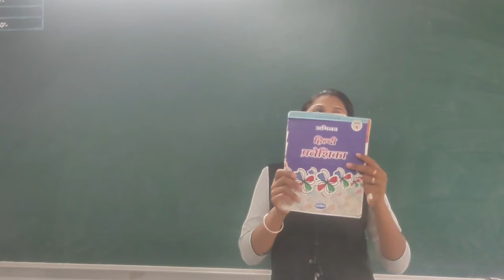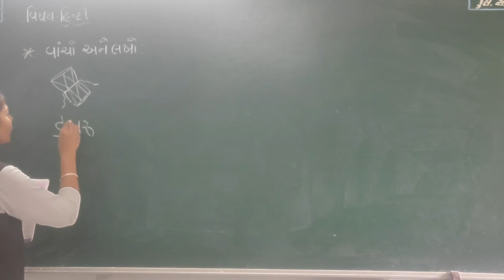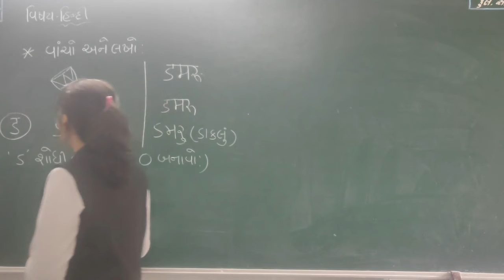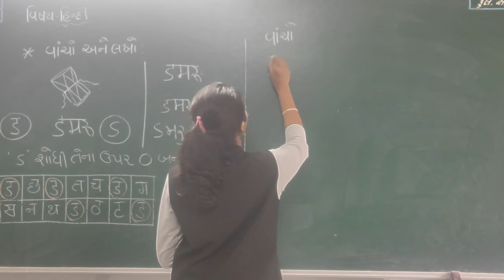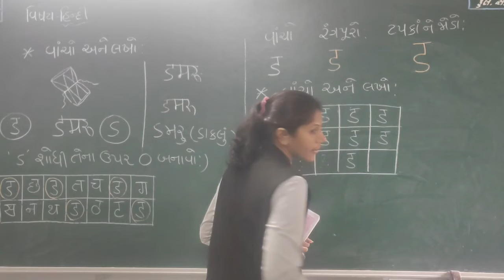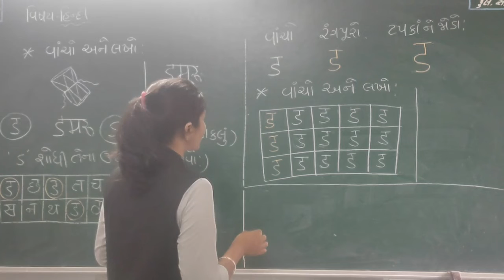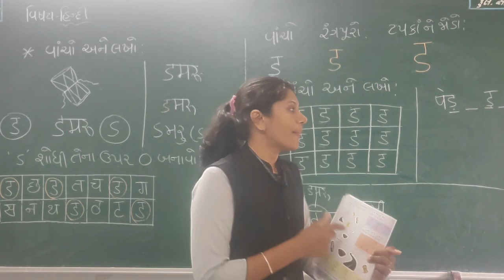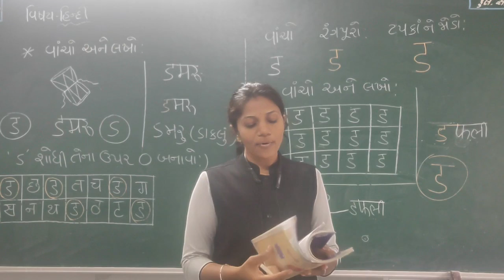ધોરણ 1 હિન્દી લેકચર 22